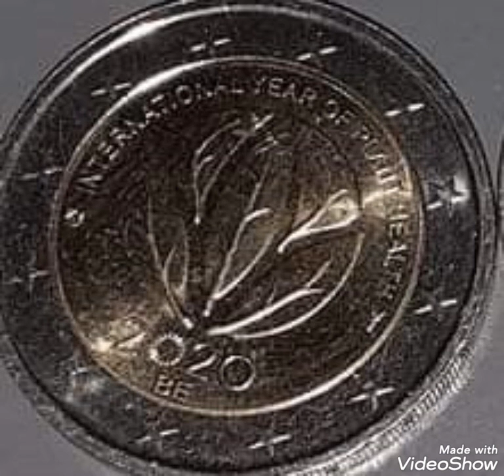2020 Rare coin two euro value and price numismatic.